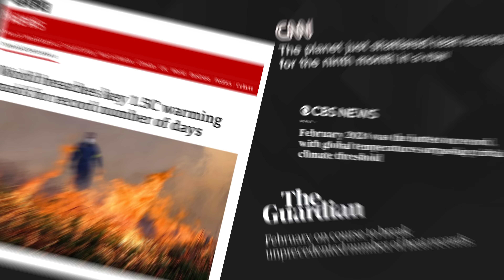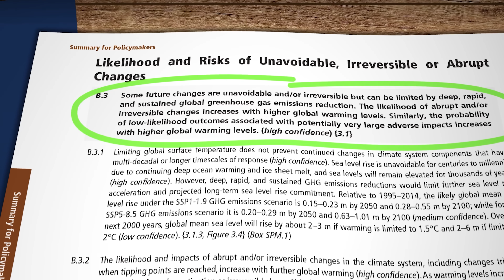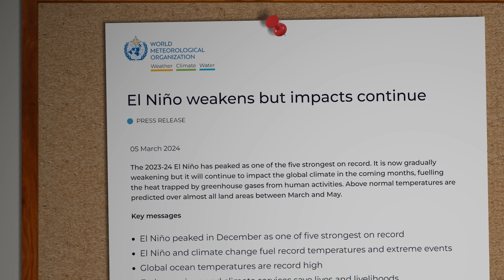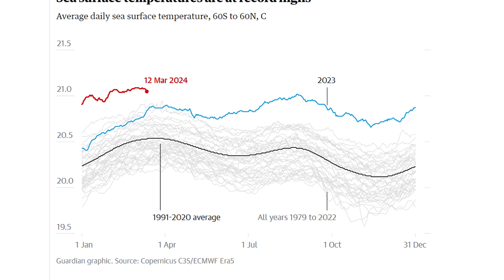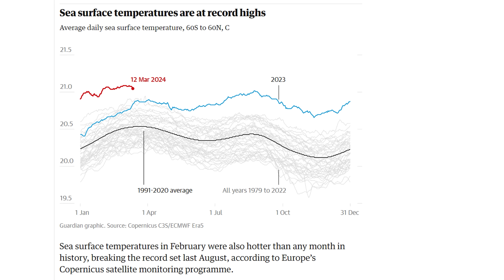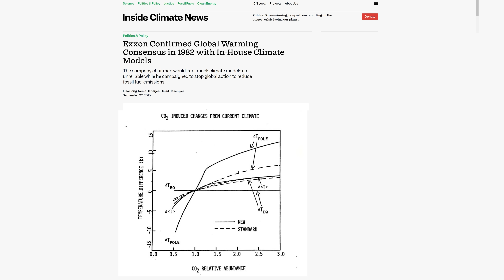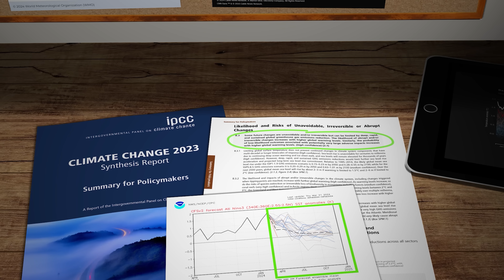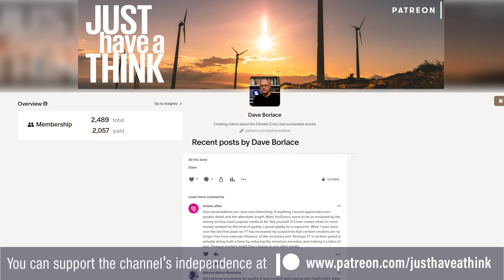Is El Niño really getting worse?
Average surface temperatures across Europe soared to 3.3 degrees Celsius above pre-industrial levels in February 2024. The global average was almost 1.8 degrees above pre-industrial. Some say this marks the start of Abrupt Global Warming. So, is that true?

Research Links

Just Have a Think videos on AGW and ENSO